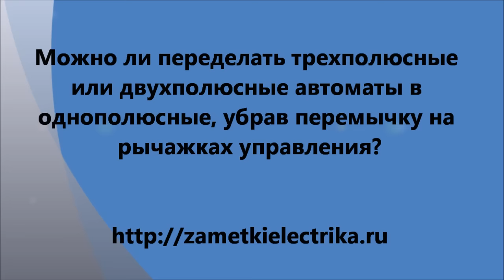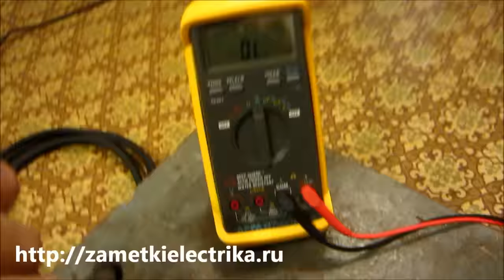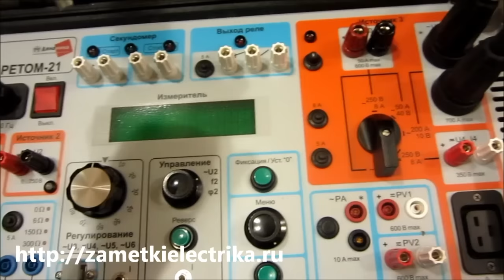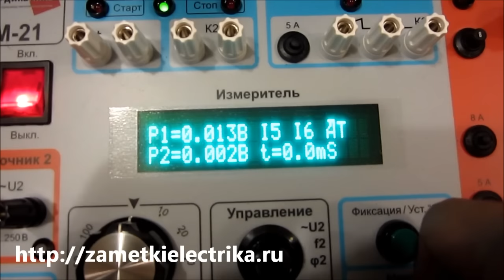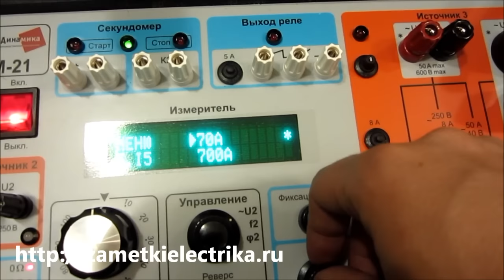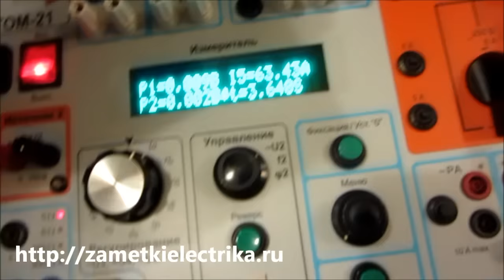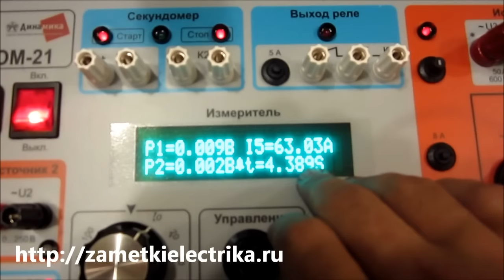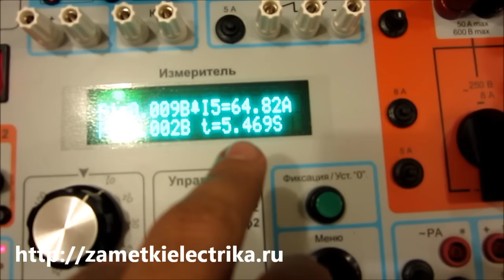Можно ли переделать трехполюсные или двухполюсные автоматы в однополюсные, разделив их рычажки?!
В этом видео я опытным путем докажу Вам, что переделка модульных трехполюсных или двухполюсных автоматических выключателей в однополюсные, путем удаления перемычки на рычажках их управления, является грубой ошибкой.
4. Переходное сопротивление автоматов (АВВ, Schneider Electric, IEK, EKF, КЭАЗ, TDM, Elvert, Legrand, Hager, Eaton, CHINT, DEKraft)